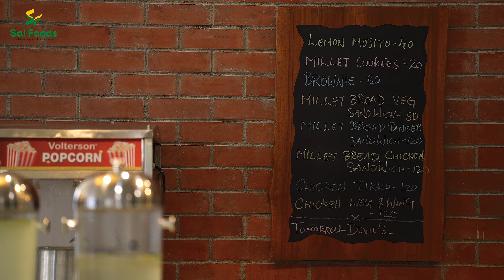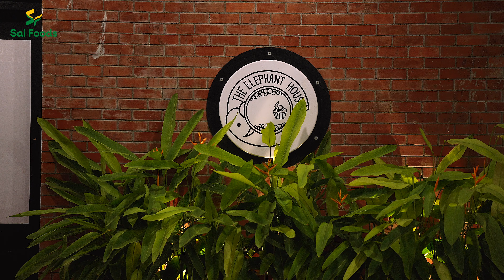Sai Foods Industrial Catering Service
Welcome to SAI FOODS, your premier partner in industrial catering services. A wide range of industries, we specialize in providing high-quality, nutritious meals that fuel productivity and keep your workforce satisfied. Whether you’re managing a large construction site, operating a manufacturing plant, or hosting a corporate event, we have the expertise and capacity to meet your catering needs with efficiency and excellence.

We provide on-site catering solutions that bring our kitchen to your location. Our team of skilled chefs and staff will set up a fully operational kitchen at your site, ensuring fresh, hot meals are prepared and served right where they’re needed. This service is perfect for remote locations or large-scale projects where access to quality food can make all the difference in worker morale and productivity.

For clients who require flexible meal options, we offer a range of boxed meals and takeaway solutions. Each meal is carefully crafted to balance nutrition and taste, making them perfect for busy shifts or for employees who need to grab a meal on the go. Our boxed meals are also ideal for corporate meetings, training sessions, and other events where quick and convenient dining is a priority.

Planning a corporate event, conference, or team-building exercise? Our event catering service has you covered. From appetizers to desserts, we provide a full range of catering options to make your event a success. Our team will work closely with you to customize the menu to your preferences, ensuring a memorable dining experience for all attendees.

We believe that great meals start with great ingredients. That’s why we source only the freshest, highest-quality produce, meats, and dairy products for our menus. We work with trusted suppliers to ensure every meal we serve meets our rigorous standards for taste and nutrition.

Your safety is our top priority. Our kitchens operate under strict hygiene protocols, and all our staff are trained in the latest food safety practices. We are fully compliant with all local and national health regulations, ensuring your meals are prepared and delivered safely.

We understand that every client has unique needs, which is why we offer customizable menu options to suit any taste, dietary requirement, or budget. Our team is flexible and responsive, ready to adapt to changing schedules or last-minute requests to ensure your satisfaction.

At SAI FOODS, we are committed to sustainability. We strive to minimize waste, source locally when possible, and use eco-friendly packaging to reduce our environmental impact. We believe that great food should not come at the expense of our planet, and we’re always looking for new ways to make our operations more sustainable.